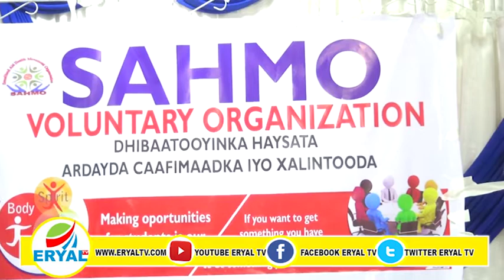Ururka Tabu-Rucaadka Sohmo Oo Kulan Aqooneed Arday U Qabtay.